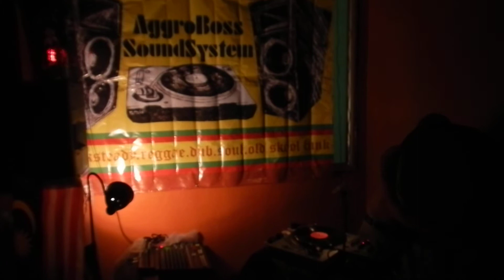AggroBoss DJ Edy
AggroBoss DJ Edy J is going to hit Malaysia.